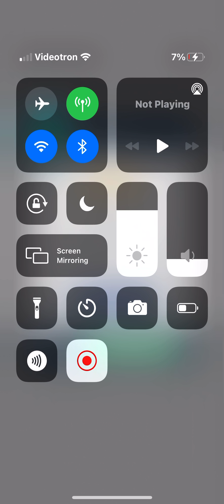Twodots treasure hunt electric expanse level 3